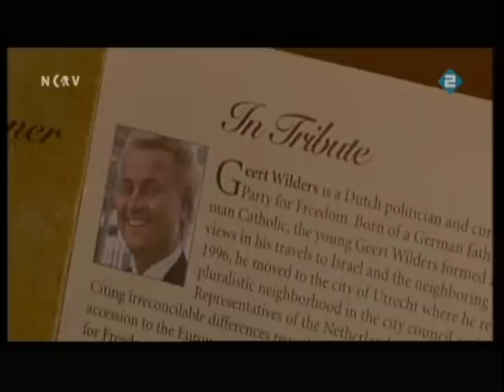Geert Wilders, waarom is hij zo populair?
Wilders blijkt veel te reizen naar Amerika, waar hij regelmatig optreedt in rechts-conservatieve programma's als The O'Reilly Factor en The Glenn Beck Program en speeches geeft bij bepaalde conservatieve instellingen. Dit blijkt uit een reportage die het actualiteitenprogramma Netwerk deze week uitzond.